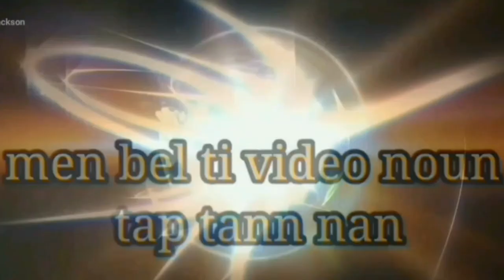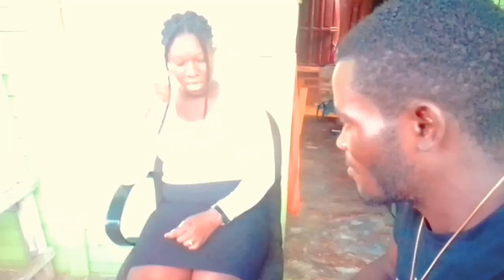[ Viandeyo ] Parti #23 mezanmi bagay yo cho Pou jackson mele .